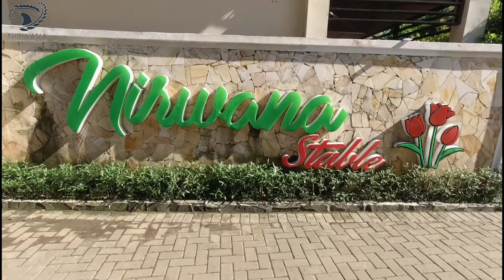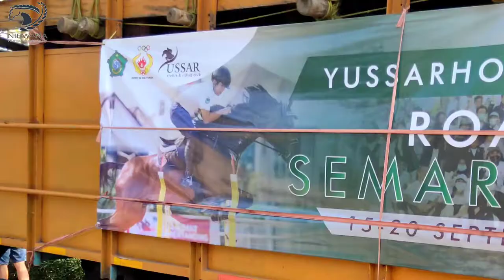Nirwana Stable Horse Show 2021 part 1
Acara nirwana stable horse show diselenggarakan pada tanggal 18-19 September 2021.

Acara ini diikuti oleh klub-klub berkuda di wilayah jawa tengah dan jawa timur.

Begitu besar antusiasme dari klub equestrian sehingga tercatat jumlah total entry yang sangat besar untuk sebuah pertandingan yang dilakukan diakhir pekan.